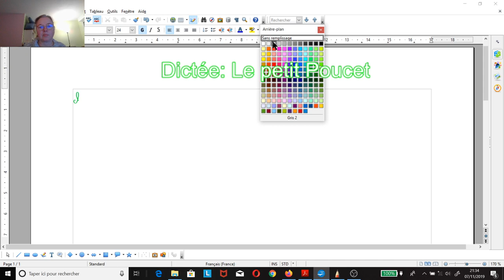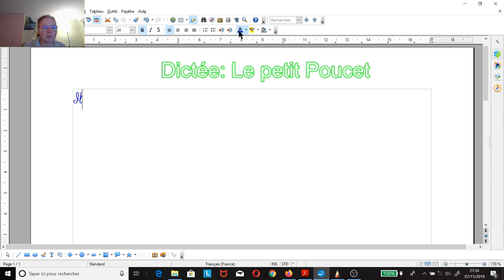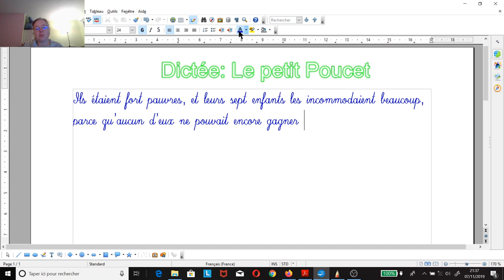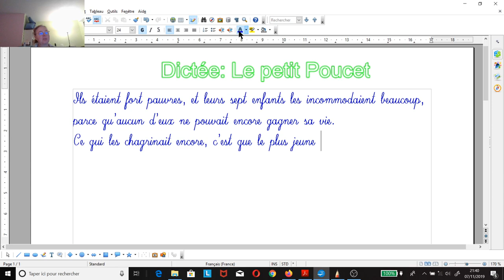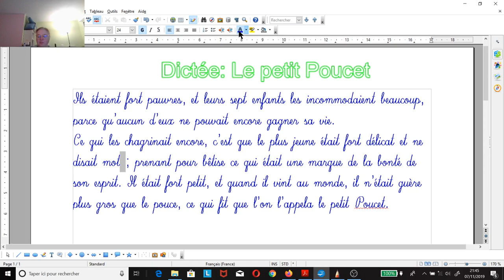Dictée : le petit Poucet 2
apprendre à lire et à écrire
dictée
le petit Poucet
conte de Charles Perrault